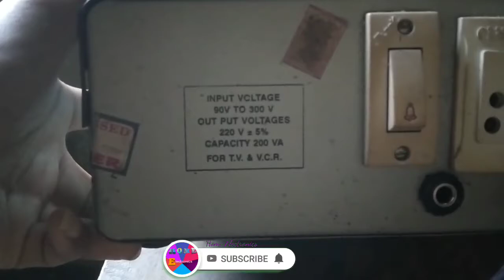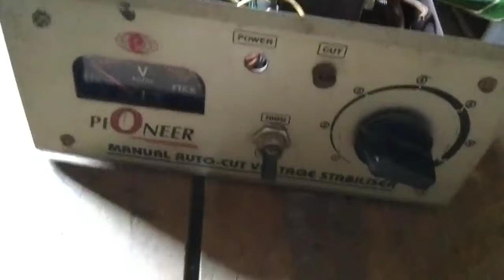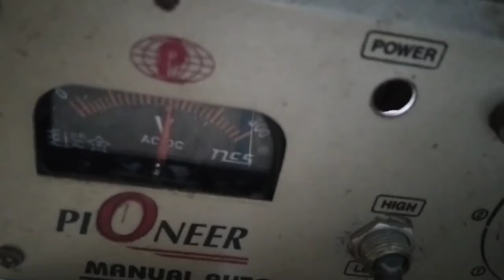stabilizer not working||stabilizer repairing.(home electronics)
{your queries}

stabilizer full wiring

fridge stabilizer repairing

auto cut stabilizer repairing

stabilizer over voltage problem

stabilizer relay repairing

tv stabilizer repairing

stabilizer repairing no output

stabilizer repairing v guard

automatic stabilizer repairing

stabilizer repairing course

ac stabilizer repairing

stabilizer repairing 5kv

3kv stabilizer repairing

stabilizer repairing tamil

stabilizer transformer repairing

stabilizer repairing

stabilizer repairing malayalam

stabilizer repairing telugu

stabilizer repairing high voltage

new stabilizer kaise banaye